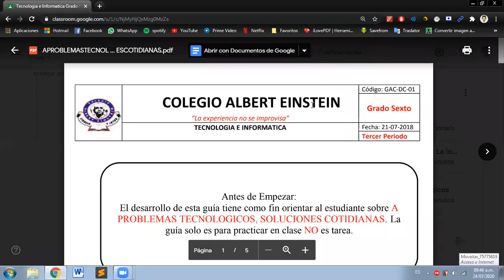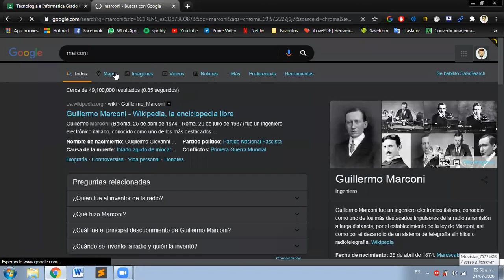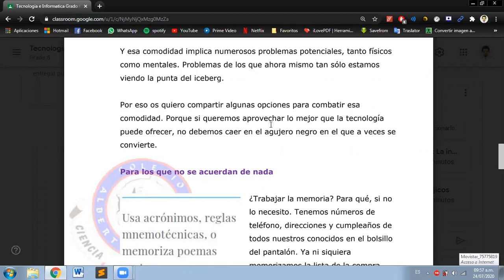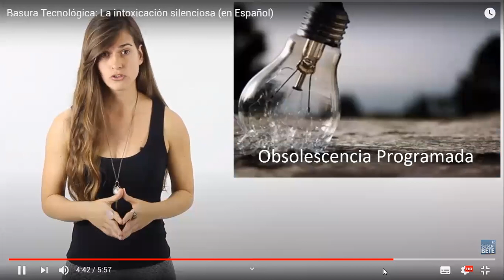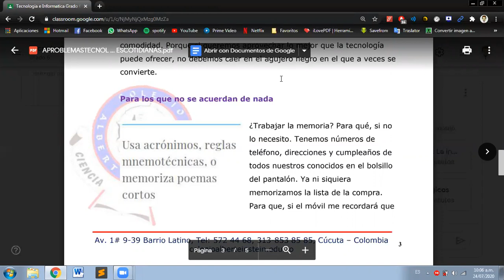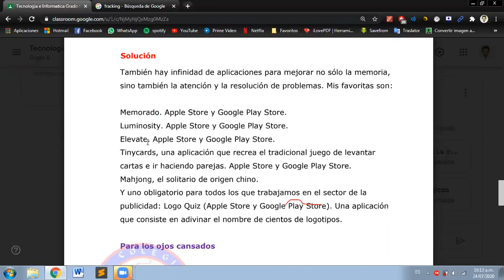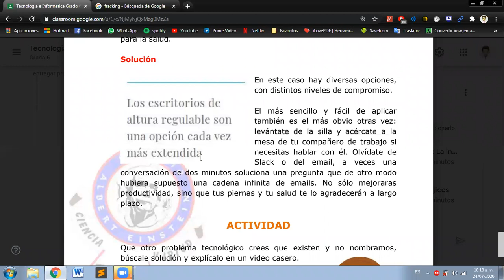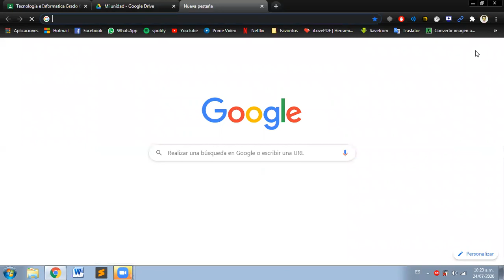Problemas tecnologicos 6